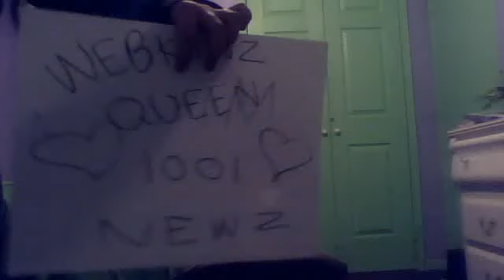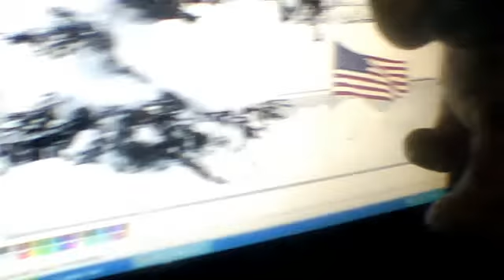WEBKINZQUEEN1001 NEWZ!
after this i have to do a stupid reading response DX